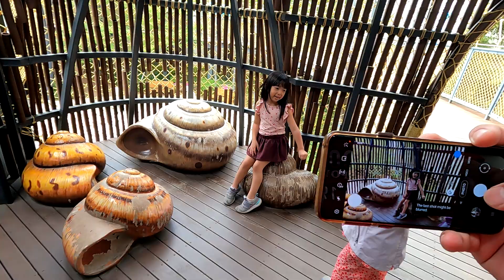🇰🇷 Korea 2023 | Day 12 | Dongdaegu Station, Shinsegae, Dak Ttongzip Alley Dongseong-ro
Spent the first part of the day around Dongdaegu Station and in Shinsegae.  The kids got to enjoy their first kid cafe and we went to get some chicken gizzards for lunch.  The girls wanted to go back to play games and ride rides so we did that before going to Hyundai City Outlets to shop and eat dinner.

0:00 Start
0:16 Dongdaegu Station
0:38 Shinsegae Department Store
3:40 The kid's first Kid Cafe
5:01 Dak Ttongzip Alley
6:04 Dongseong-ro
8:28 Hyundai City Outlets